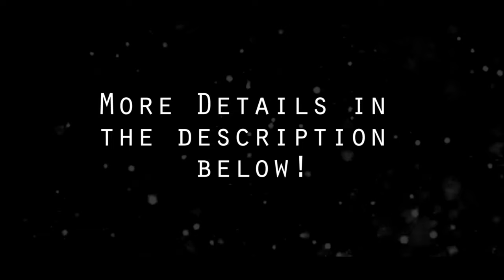Seafood Mukbang With A Very Special & Talented Guest Marcel Dula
2nd Youtube Channel : J Fitness VibZ